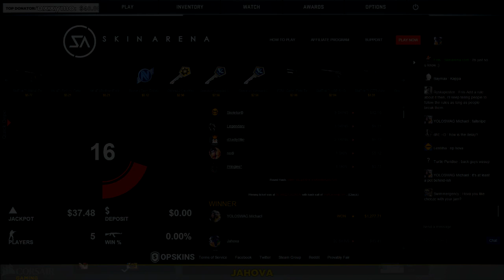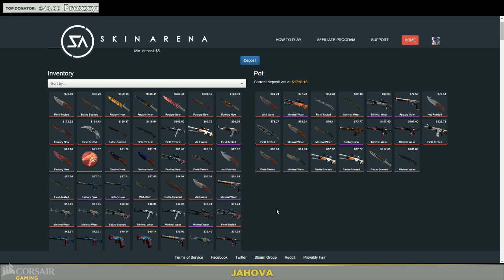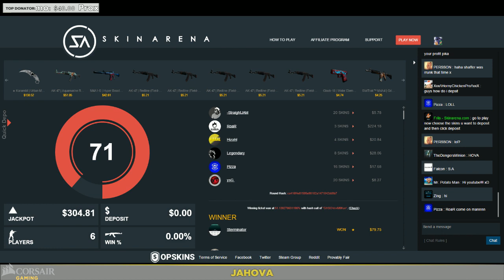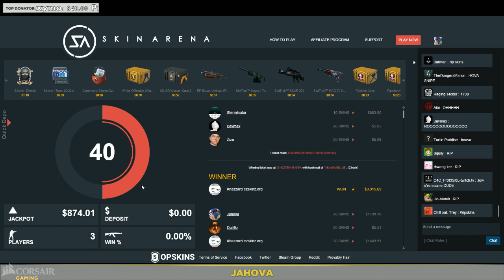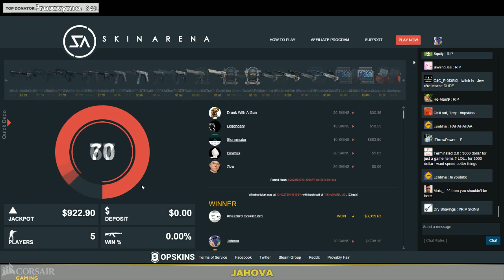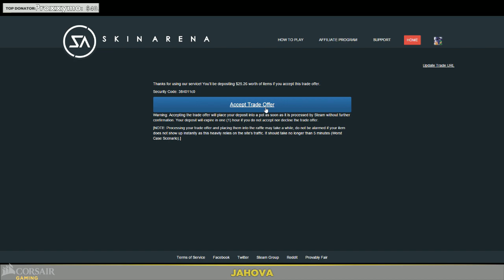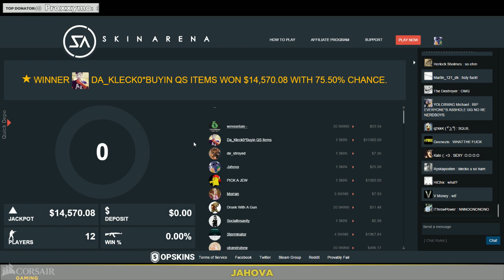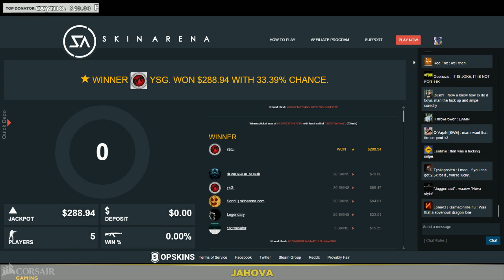Jahova Gambles $1,738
The Crew -

- Save some $on a custom gaming PC!